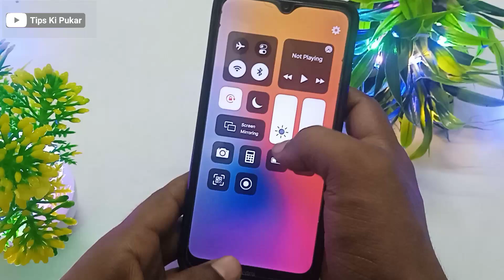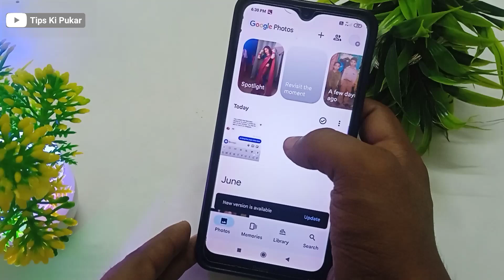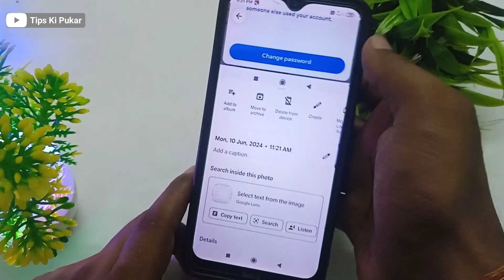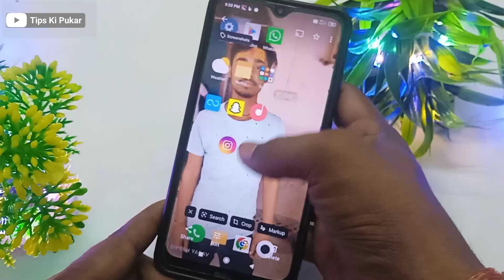अपने फोटो को Lifetime के लिए Save कर लो। save photo for lifetime। मरते दम तक Delete नहीं होगा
Hello Friends Dosto Aaj ki es video me hum baat karenge ki kaise aap apne photo ko lifetime Tak save kar sakte hai video bahut dhamakedar hone wala hai video ko pura dekhna Sikh jaoge.

Your queries 👇

photo ko save kaise kare
apne photo ko save kaise kare
apne photo ko lifetime Tak save kaise kare
apne photo ko lifetime ke liye kaise save hoga

Name-: {Himanshu Yadav}
From-: {Uttar Pradesh (Gorakhpur) India